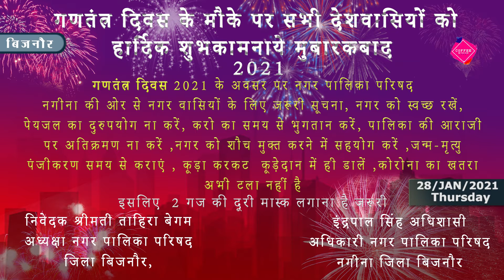Bhaskar News Bulletin : ThursdayJAN 28, 2021 (Daily)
जनवरी २८, २०२१ के समाचार इस प्रकार है ...

Dainik Bhaskar Uttarakhand and UP Daily News Bulletin for January 28, 2021

Presenter                                  :            Akansha Thapa
Editor                                        :            Manasvi Sharma